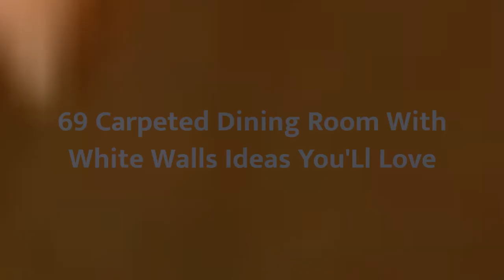75 Carpeted Dining Room With White Walls Design Ideas You'll Love ☆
0:00:00 - Intro
0:00:12 - Carpeted Dining Room With White Walls Design Ideas You'll Love: Inspirations 1 to 25
0:02:54 - Carpeted Dining Room With White Walls Design Ideas You'll Love: Inspirations 26 to 50
0:05:48 - Carpeted Dining Room With White Walls Design Ideas You'll Love: Inspirations 51 to 75